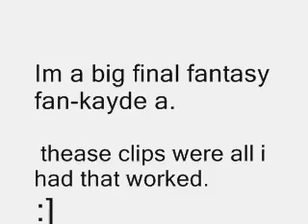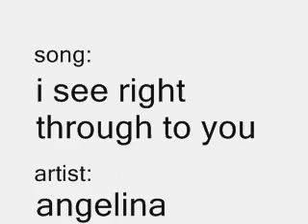Yuna X Tidus AMV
READ:

I made this, it took alot since i used windows movie maker(the old one), i did lots of editing, and you know what sucks?
i downloaded the ffx2 into vid, and only 2 or 3 shots worked, so thats why i did repetative things, im sorry. but i still think this amv is good, i loved makeing it, and i am one of those yunaxtidus people :]

WELL IF ANY ONE HAS A SONG THEY WANT me to do a vid too, i will try ^^ i love makeing vidoes, real or anime so hit me up :]
mail it to me.